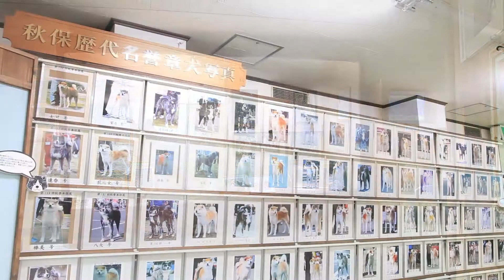秋田032【秋田犬会館と秋田犬】大館市《モフモフ！》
秋田県大館市は秋田犬のふるさと。「忠犬ハチ公」でなじみの深い秋田犬は、遠い昔からこの地で狩猟犬として育てられてきた純粋な日本犬です。三角耳、巻き尾、アーモンド型の目をした大型犬で、色は現在は赤、白、虎がほとんどですが、かつては黒と胡麻が存在しました。飼い主にはとても従順な犬として知られています。天然記念物として保存されていますが、その保護管理は秋田犬会館の中に設置されている「秋田犬保存会」が中心となって行っています。この施設の訪問は、保存会会員の飼っている秋田犬がいる平日がお薦め。秋田犬のすべてを知ることのできる資料室も充実しています。撮影・編集はオレンジヘッド今野　仁、音楽は「ガヤルダーハチ」の江畑邦彦。